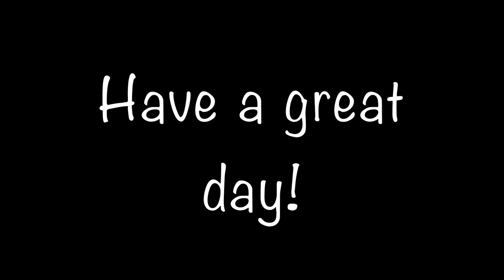RIP IT OR SHIP IT!! {BOOK TAG}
I'll be doing the Rip It or Ship It book tag!!